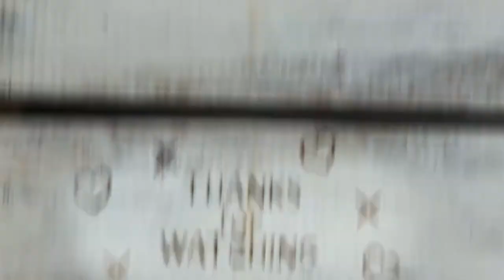202. MUKBANG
One Word Wednesday